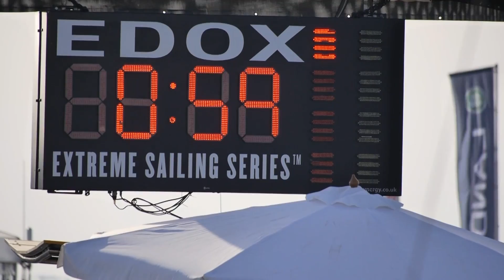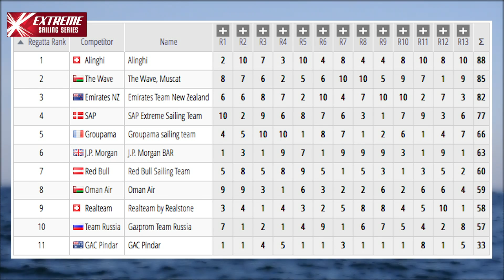ETNZ: Extreme Sailing Series Oman- Race Day 2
Day two of the Extreme Sailing series in Oman saw ETNZ begin the day in 5th place and end it up to 3rd place. Not an easy day but one that Dean Barker and his crew are happy to finish still in close contention to the top of the leaderboard only 6 points behind.